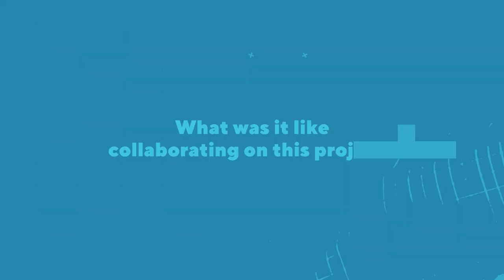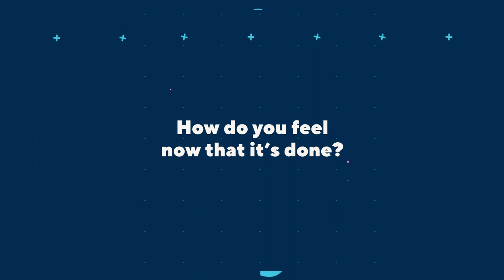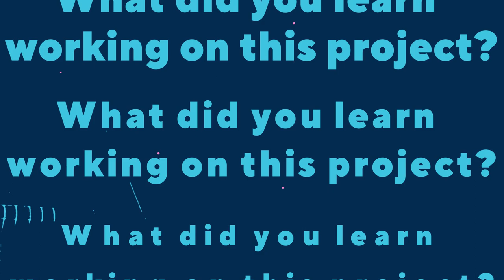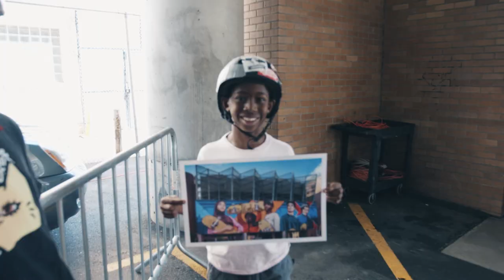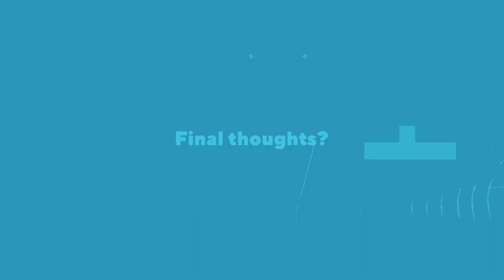Meet "X Marks the Spot" mural artist, Reggie LeFlore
To commemorate the X Games’ three-year tenure in downtown Minneapolis, X Games, Meet Minneapolis and Hennepin Theatre Trust commissioned a large-scale mural with help from the Minnesota African American Heritage Museum and Gallery as a parting gift to the city. The mural is created by local artist Reggie LeFlore to celebrate the gifts and abilities of the youth of downtown Minneapolis, and is located in the Hennepin Theatre District in downtown Minneapolis.